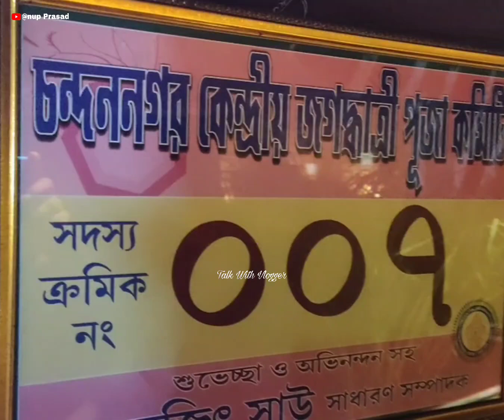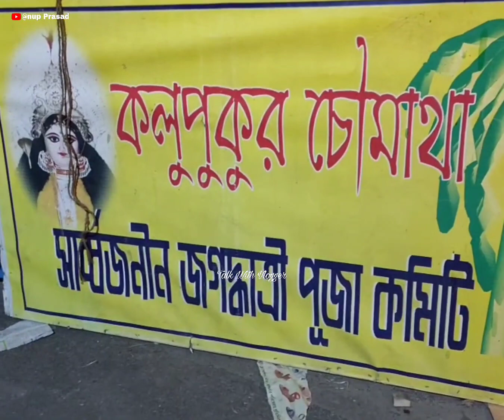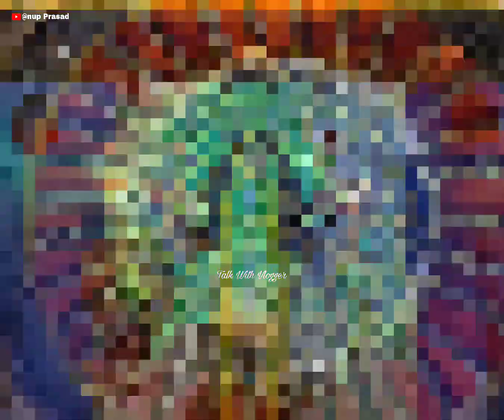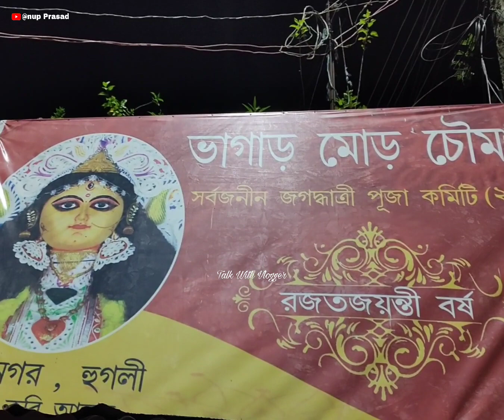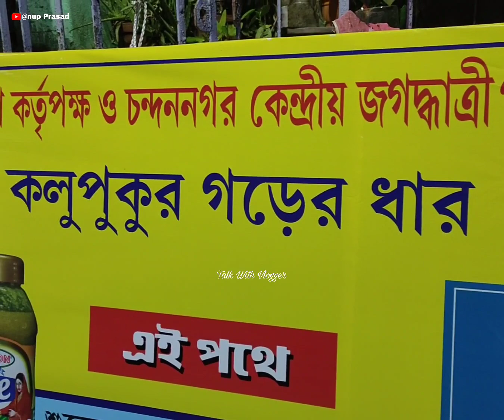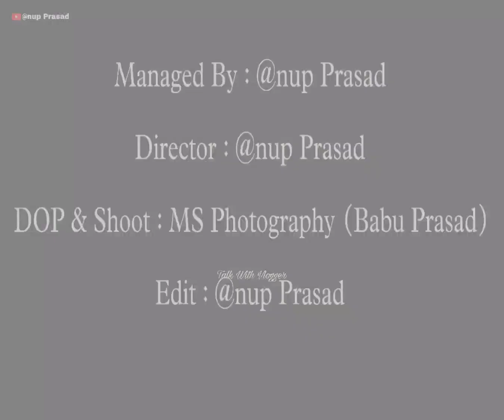Top 6 Chandannagar Jagadhatri Puja 2022 | Best Theme জগদ্ধাত্রী পুজো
Chandannagar Jagadhatri  2022 !! Welcome To Chandannagar !! Jagadhatri Puja Utsav 2022 At Chandannagar !!

Topic Search :
Chandannagar Jagadhatri Puja 2022
Top 20 Puja Pandal Preparation 2022
chandannagar jagadhatri puja preparation
chandannagar jagadhatri thakur
chandannagar jagadhatri thakur banano
chandannagar kundughat dalan jagadhatri puja